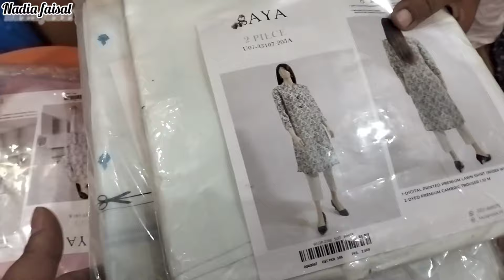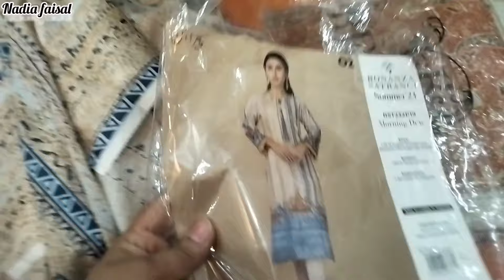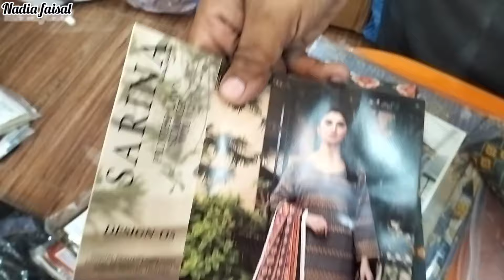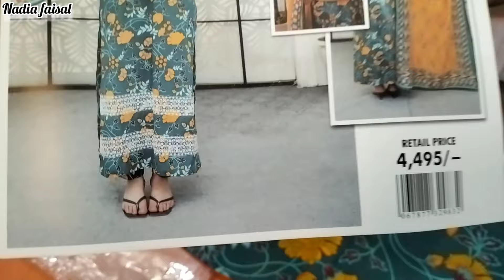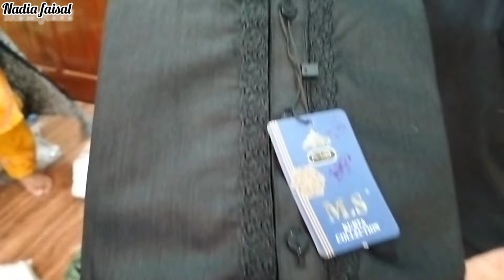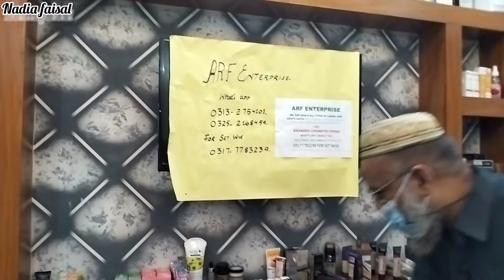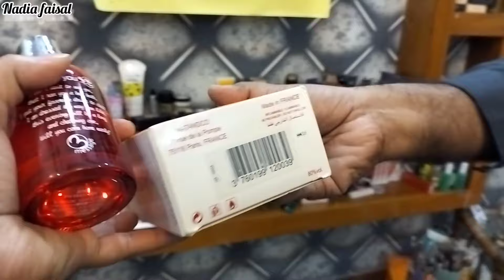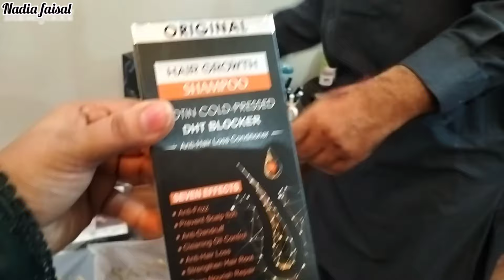OMG😱Wholesale Ladies Branded Collection | Branded Cosmetics Cheapest price | Nadia faisal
For online
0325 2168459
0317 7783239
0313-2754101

ARF Enterprise
Address: Safoora Chowrangi,Rimjhim Tower Se 10 minute Drive par Scheme 33 karachi

ضروری انتباہ
ہماری ویڈیو بنانے کا مقصد معلومات فراہم کرنا ہے کسی بھی پیسوں کی لین دین یا کاروبار کا زمہ دار ہمارا چینل نادیہ فیصل نہیں ہوگا